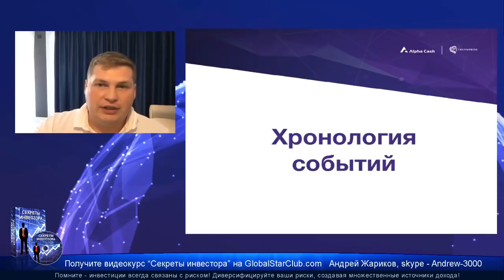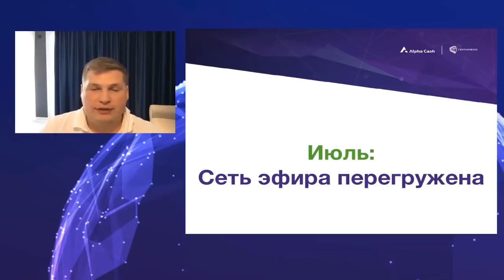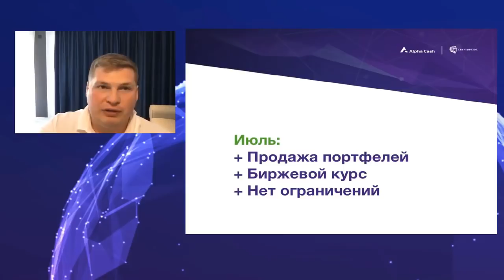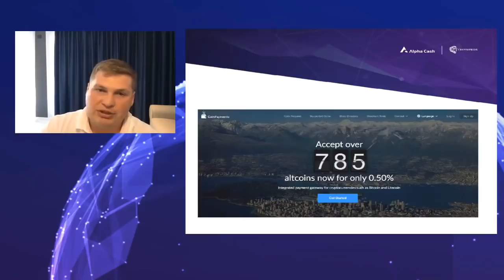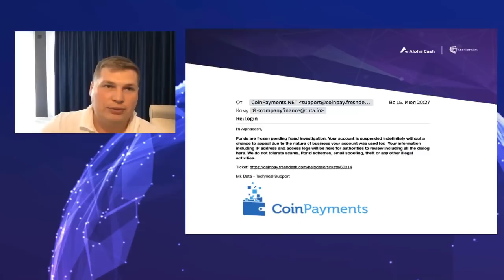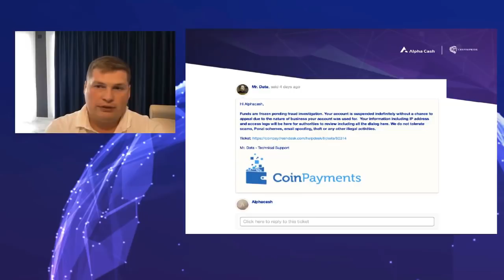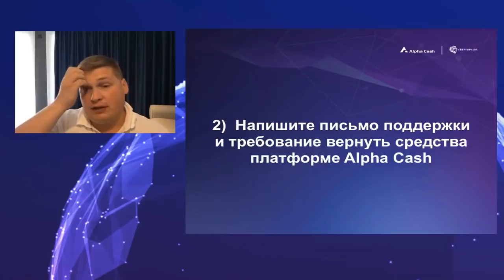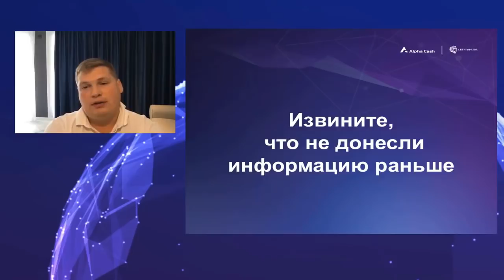А. Репринцев - Средства Alpha Cash заморожены!